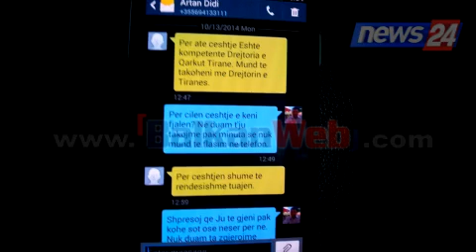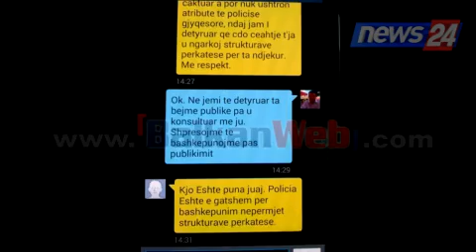Vrasja e Santos, policia asnjë verifikim për 5 personat e denoncuar